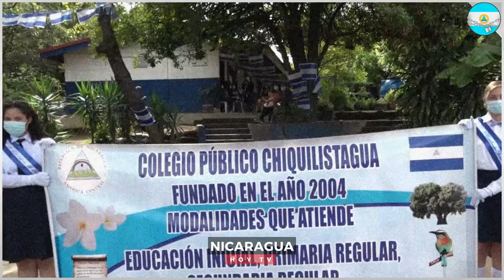🔴Nicaragua 16 de septiembre 2024, Ultimas Noticias de Nicaragua 16 de septiembre 2024, DANIEL ORTEGA